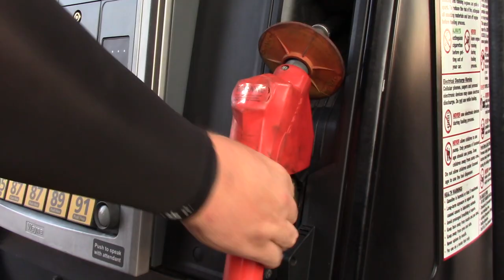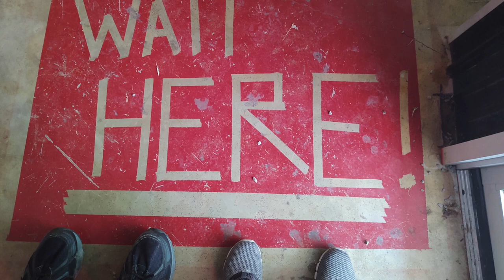Ride With Us to The Butcher Stand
This was a warm day we headed out to Route 66 to eat some great BBQ at The Butcher Stand. This place started out just as an 18-wheeler trailer on the small bit of land not long ago. Made come award-winning BBQ and look at this place!

Biker Sleeves Help protect your forearm from getting sunburned.